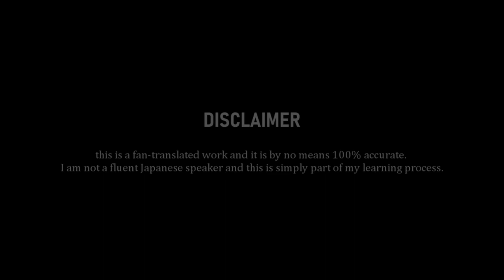Ohsaka Ryota isn't used to being called by his given name | Daiya no Ace Net Koushien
if you liked it, maybe buy me coffee? :) Thanks!